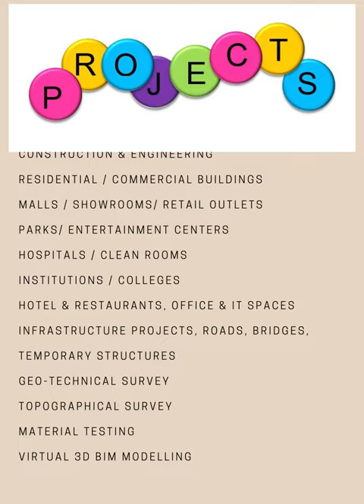e-profile # portfolio # e-magazine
hORIZON is a “turnkey contracting firm” with expertise in all kinds of
construction works. If you want someone to manage your project from
start to finish- you are at the right place. We will take care of the project
from design concept (3D virtual design) and manage the whole project or
parts of the project on turnkey basis. Our services will include design,
procurement, labour, installation & fit outs and final delivery. We also
undertake AMC (annual maintenance contract) for our turnkey projects.